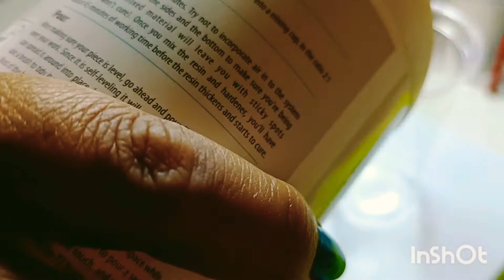RESIN FLOWER TRAY resinart resincrafts diy epoxyresin ♥️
Resin tray Tutorial♥️
Epoxy resin tray diy
Being myself
Payal Rajpal

Link;